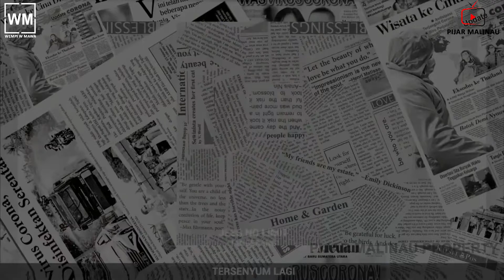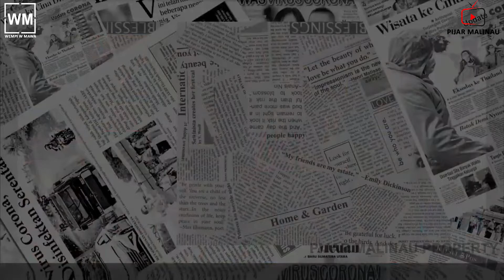SEMUA KAN BERLALU | BERSAMA KITA LAWAN CORONA | INDONESIA BISA | 50 FIGUR BERKARYA DARI RUMAH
Kolaborasi yang terdiri dari Artis, Musisi, Presenter, Youtuber, Selebgram, Gamers, Komedian, Motivator, Pengusaha, Penulis, Polwan dan juga Anak-anak Indonesia

Karya ini dipersembahkan untuk tenaga Medis yang sedang berjuang diluar sana yang menjadi benteng terakhir untuk kita, juga para pahlawan keluarga yang harus tetap bekerja, dan kita semua yang tetap berada dirumah saja melawan Covid 19

“SEMUA KAN BERLALU”

Mungkin berat
Hadapi semua ini

Tapi semua
bukanlah mau nya kita

Bersabarlah
Badai  kan berlalu
Tersenyumlah
Semua akan indah

Reff :
Kukirimkan doa terbaik untuknya
yang tlah berjuang tanpa lelah untuk mereka
Kubangga dengan kamu  yang dirumah saja
doakan mereka agar selalu terjaga.

Puisi :
Wahai tenaga medis.
Kami tau Setelah kau obati pasienmu.
Kau tak dapat langsung memeluk keluargamu

Kadang kamu terusir dari kehidupan nyata
Demi mengobati orang
yang bahkan tidak kamu kenali.

Teruntuk kamu yang harus keluar untuk menafkahi keluargamu.
Doa kami menyertaimu.

Dan teruntuk kamu yang di rumah, tetaplah dirumah.
Terbarkan cinta dan kasih sayang pada keluargamu
hingga esok ibu pertiwi tersenyum lagi.